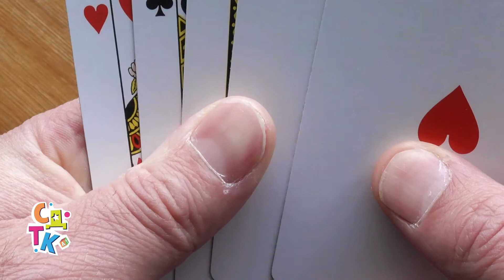O kartama - Epizoda 13 - 13.3.2021.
Karte su naziv za komade papira, kartona ili plastike koji služe za igranje kartaških igara. Skup karata naziva se špil. Osim za zabavu (kartanje, trikovi, gatanje), karte mogu služiti i za profesionalno kockanje.

Špil angloameričkih karata dijeli se na četiri znaka ili boje, od kojih svaka ima po 13 karata. Špil karata sadrži 52 karte koje predstavljaju 52 nedelje u godini. Četiri različita znaka (pik, herc, karo i tref) predstavljaju četiri različita godišnja doba, a boje crvena i crna predstavljaju noć i dan. Takođe, 12 karata sa slikom predstavlja 12 mjeseci u godini.

Na našem sajtu možete saznati više o našoj emisiji i pogledati sve prethodne epizode.

Gavre Vučkovića 4
78000 Banjaluka
za emisiju "Stani da ti kažem".

Label and copyright: New Moment d.o.o.